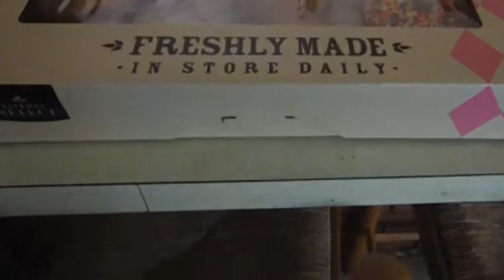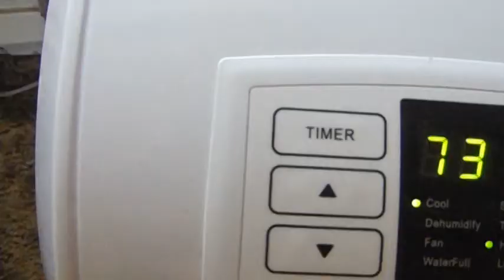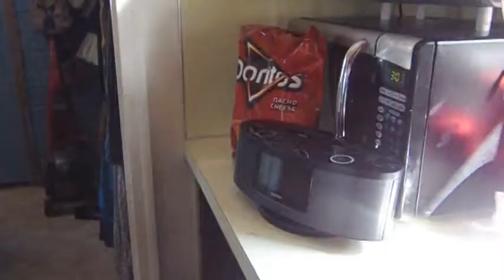CAUTION: P.I.T.W.W. - Episode 1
Welcome to the first episode of CAUTION P.I.T.W.W. or Plugged in the Wrong Way! Starring Vinny the VCR, Bella the Transsexual Toaster, and Preacher the Religious Radio. This is only the first episode in a new series! So enjoy! We all see fish on the ceiling at least once in our lives